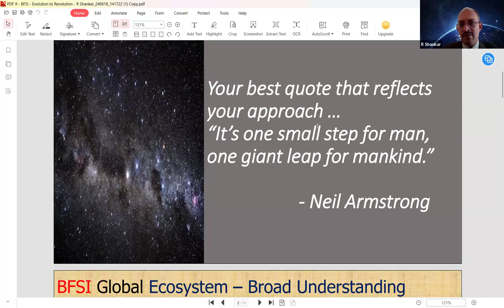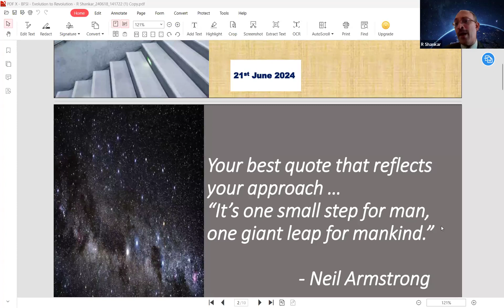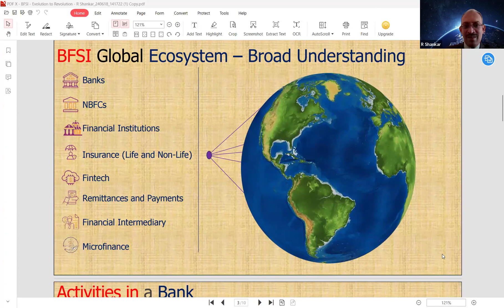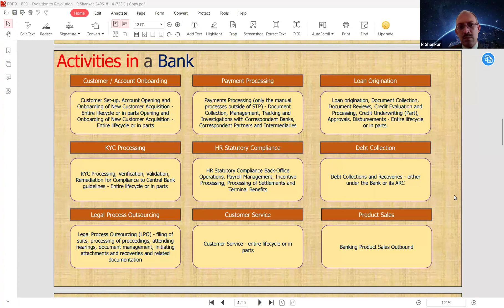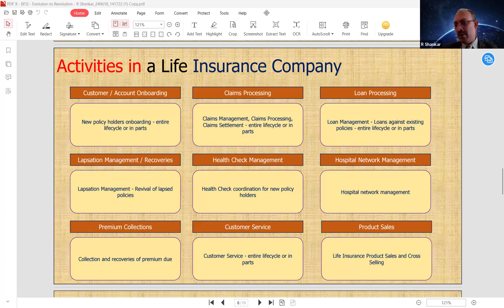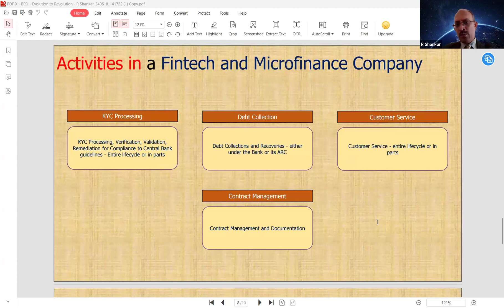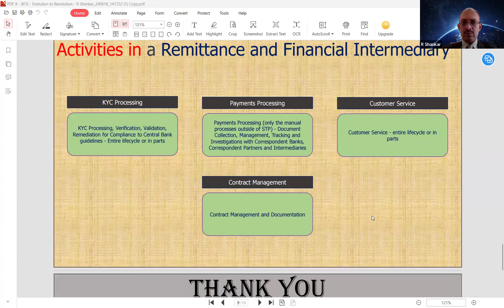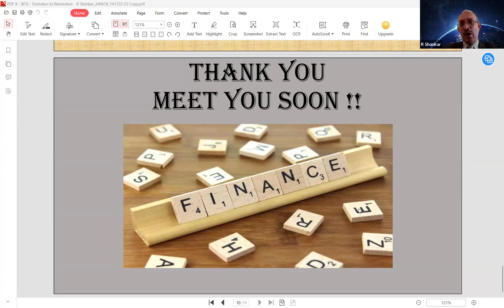Banking: Evolution to Revolution | Insightful Webinar by Banking Expert Mr. R Shankar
Join us for an enlightening and engaging webinar titled "Banking: Evolution to Revolution," presented by the esteemed banking expert Mr. R Shankar. Hosted by PCET's Pimpri Chinchwad University, this webinar delves deep into the transformative journey of the banking industry, from its traditional roots to the cutting-edge innovations shaping its future.

In this highly fruitful session, Mr. Shankar explores key topics such as:

The historical evolution of banking practices
The impact of technology on financial services
Emerging trends and future predictions in the banking sector
Strategies for navigating the modern financial landscape
Whether you're a finance professional, a student, or simply curious about the world of banking, this webinar offers valuable insights and expert perspectives. Don't miss out on this opportunity to learn from one of the industry's leading voices.